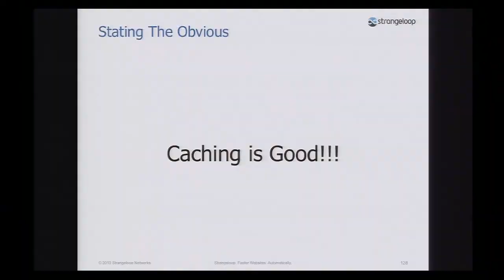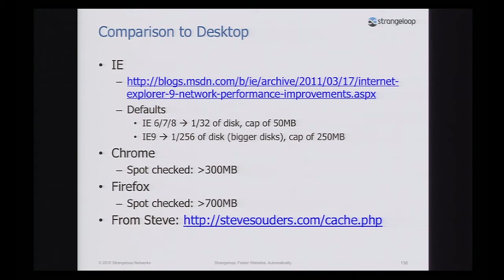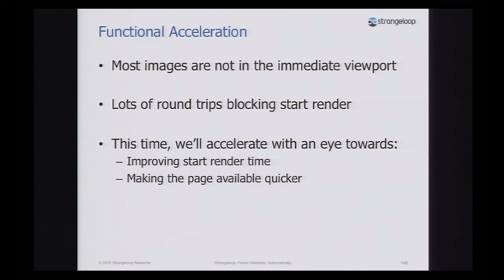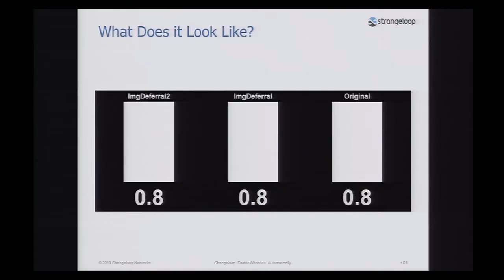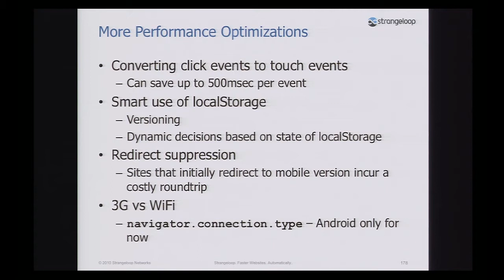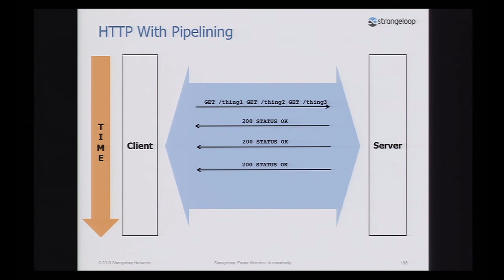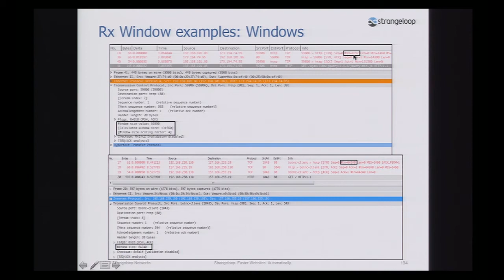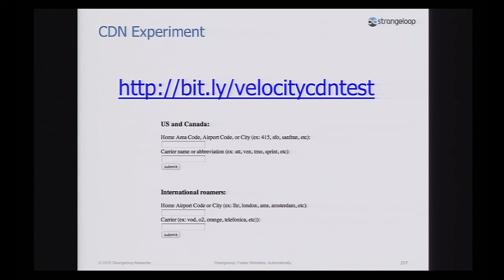The Best of Velocity 2012: The 90-Minute Mobile Optimization Life Cycle Part 2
This is an exclusive video of the live tutorial workshop presented at Velocity Conference 2012.

Two years ago, Velocity attendees watched as an unsuspecting website was subjected to automated optimization before their eyes in the workshop The 90-Minute Optimization Life Cycle (rated one of the top 10 sessions of Velocity 2010). This year, Hooman Beheshti is back, this time to demonstrate - in real time - the impact of advanced mobile optimization techniques on another unsuspecting website.

Over the course of the workshop, you'll witness the mobile optimization life cycle, from start to finish:

    Taking the "Before" shot: Choosing a guinea pig site and benchmarking its current performance, focusing on load time, start render time and round trips.
    Iterating through core best practices, including: Keep-Alive, Compression, Far Future Expiry, and Use a CDN.
    Applying a set of advanced, automated, mobile-specific FEO techniques.
    Taking the "After" shot: Analyzing results using different browsers.

About Hooman Beheshti

With over 15 years of experience working in the networking technology realm, Hooman is well versed in load balancing, application acceleration, and content delivery networks. He previously served as the VP of Technology for Crescendo networks and the CTO for Radware Inc., where his insights and technical expertise helped bring innovative, award-winning networking products to market. A pioneer in the application acceleration space, he helped design one of the original load balancers while at Radware. Hooman's experience ranges from defining and driving the development for load balancing, web acceleration, and application delivery products, to leading the technical evangelism initiatives behind them. He holds a Bachelor of Science in Electrical and Computer Engineering from the University of California Irvine.